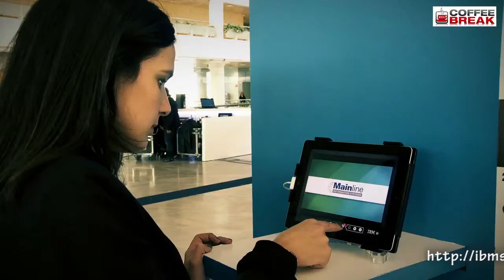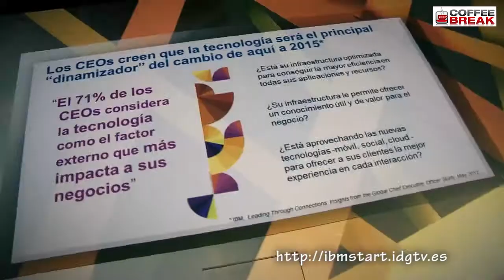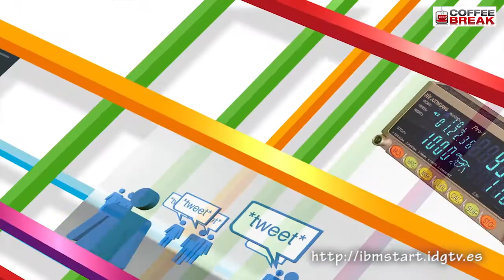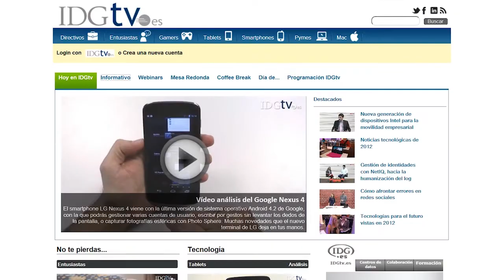Tecnología para el cambio - Entrevista con Diego Segre, VP IBM Software SPGI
Diego Segre, vicepresidente de IBM Software para España, Portugal, Grecia e Israel, desgrana en esta entrevista los cambios que se están produciendo en las empresas, los clientes y la tecnología, y cómo esas fuerzas se unen en beneficio del negocio. Conoce estas soluciones en IBM Business Connect START014, el 20 de noviembre en Madrid.